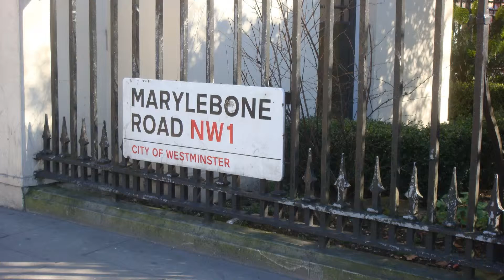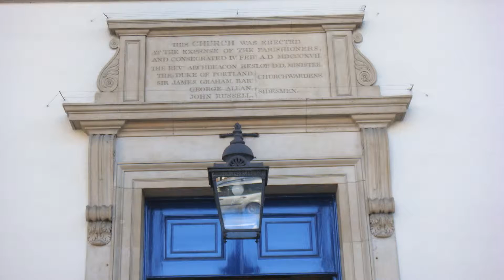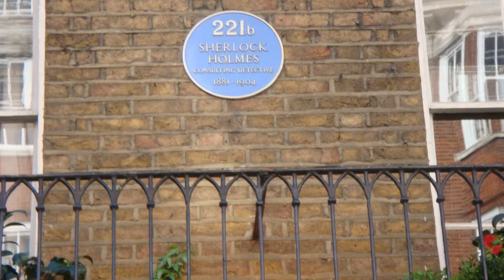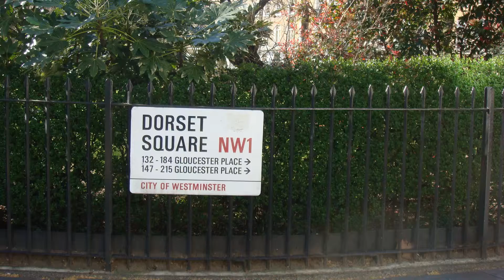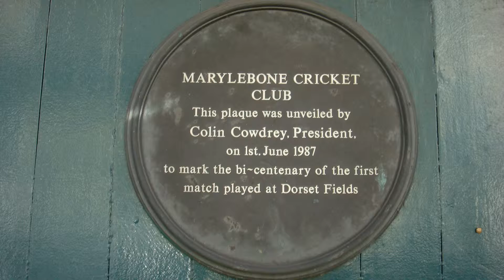Dr Adnan ZUBERI's Photography: Marylebone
Marylebone is a location in NW London. it has many historical and famous sites and places to go.This includes, Dorset Square, The home Cricket ground of MCC,founded by Sir Thomas Lord.Sherlock Holmes house and museum, Royal Academy of Music, Madam Tassaud's Museum, Princess Grace Hospital, Monument of JFK.